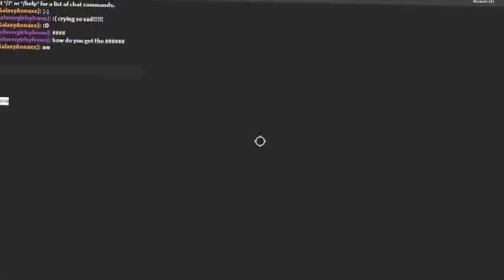Sad doge story but cute ROBLOX LINK IN DESC FOR GAME